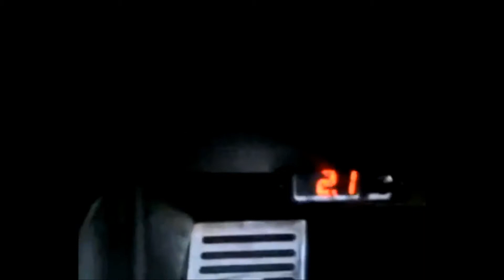Audi TTS vs the world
Audi TTS
Unitronic Stage 3 ECU software
Unitronic Stage 3 DSG software
Supporting mods